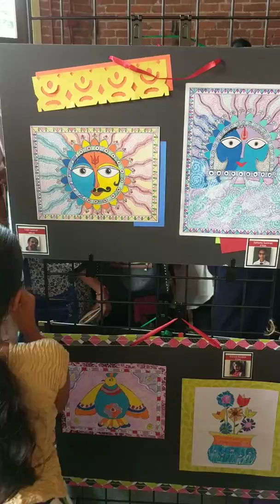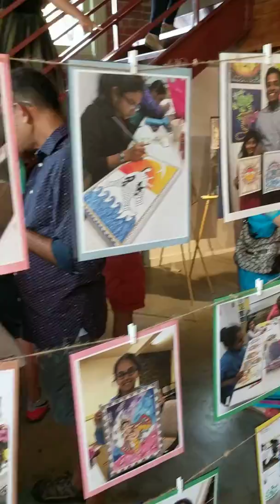Artist Reception Part 4 - Young Artist Showcase 2017 - DeeptiDesigns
Artist Reception at Young Artist Showcase 2017 hosted by DeeptiDesigns in Kirkland Art Center